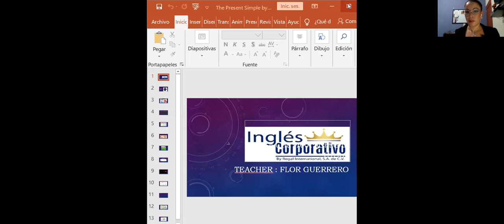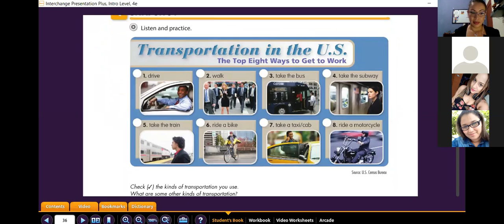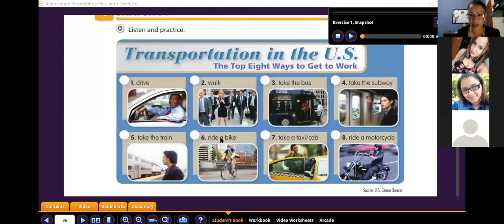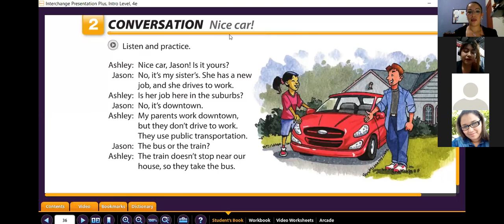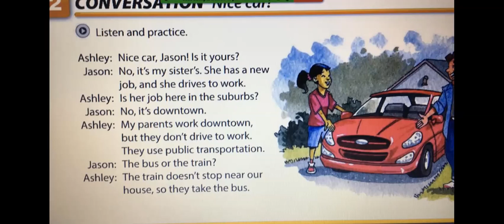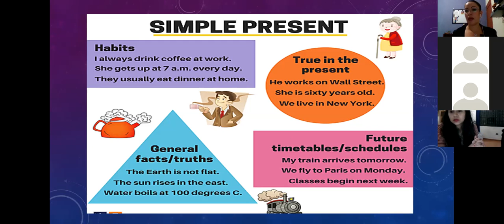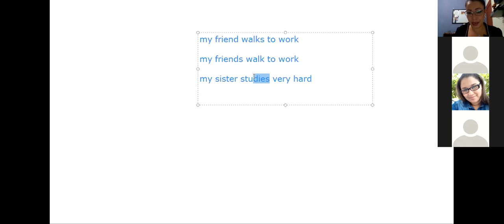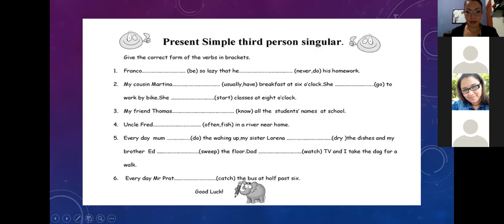Ingles Corporativo- Present simple affirmative statements